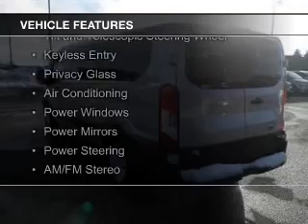2016 Ford Transit-350 - Tomah WI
Phone:
Year: 2016
Make: Ford
Model: Transit-350
Trim:
Engine: 3.7 liter 6 cylinder 24 valve
Transmission: 6-Speed Automatic
Color: Silver
Mileage: 18377
Address:
1200 North Superior Avenue